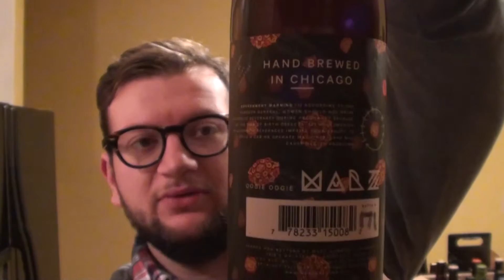Marz Brew Co Jungle Boogie - Bear Beer Reviews 688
Rooibos Pale Ale. YUM.